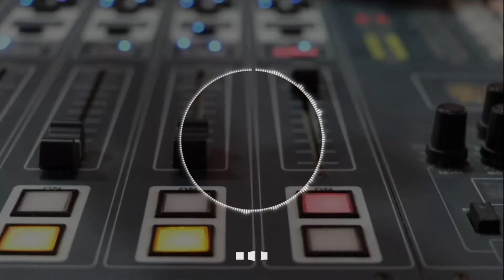José Flaminio Vanegas alcalde de San Antonio del Tequendama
AlAire en el Sistema Informativo INRAI habló José Flaminio Vanegas, alcalde de San Antonio del Tequendama, quien se refirió y explicó la situación sobre la posible intención de cambiar el uso del suelo a un predio de reserva ambiental en el municipio.